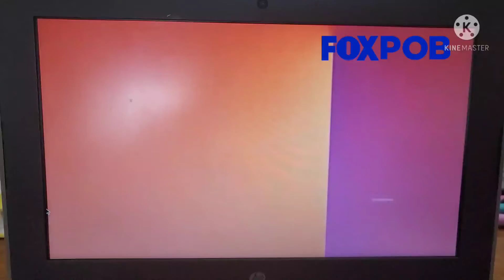Fox Pob Perkeyland Final Closedown (April 9th, 2022)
Disney, Do Not Block My Video Please?